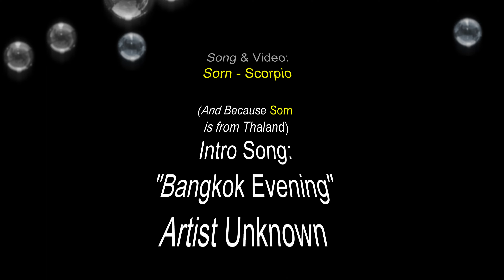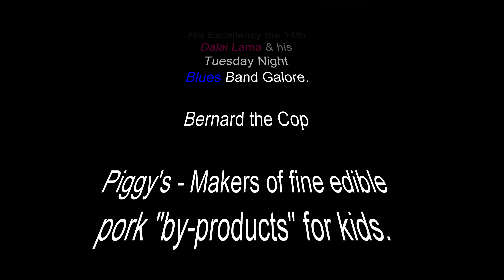Grampa Mirlin reacts to ... Sorn - Scorpio (formerly of the group CLC)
Grampa Mirlin reacts to ... Sorn - Scorpio

kpopnewsforum

Send me a request.

LYRICS
Feel like i'm running, running away from myself
You think you’re funny, the way you like to play
Feel like you putting me down, you just gotta see it clearly
See you clearly

I close my eyes I lie awake and hear my own voice
I only hear a lot of noise a lot of noise
(Nah)

Every night I talk to myself
And when I’m all a-lone
I still howl at the moon
Woo oo, woo oo, woo oo

I got me,
I got nothing to lose
Fuhhh me
What am I suppose to do
Times up,
I'm waiting on you
Shattered diamonds are still flawless

Feel like I'm walking walking right back to you
Why am I so serious, never know when to let go
Feel like people put you up, on a pedestal

(Nah)

Whether I’m shattered or whole
I’m still full in my soul
Listening to my own mind
I look into my own eyes
Scorpio, til the moon rise

I got me,
Fuhhh me
What am I supposed to do
Times up,

(Flawless, flawless)
(Flawless, flawless, flawless)
(Flawless, flawless, flawless)
Waiting on you

ⓒ 2021 WILD